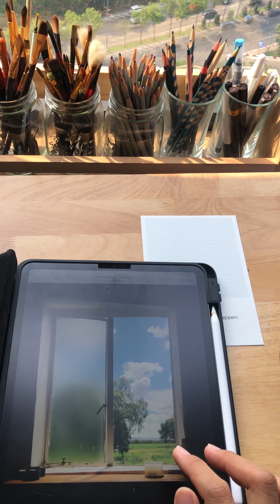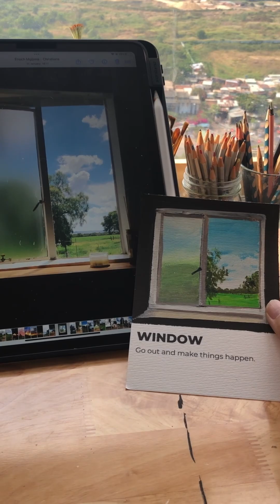Cách vẽ cửa sổ đơn giản bằng màu gouache cho người mới bắt đầu học vẽ